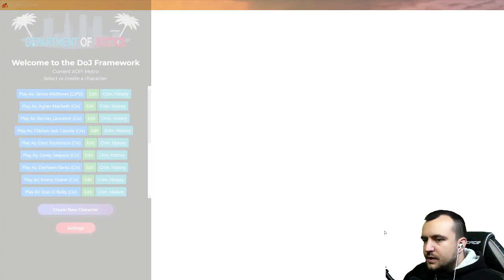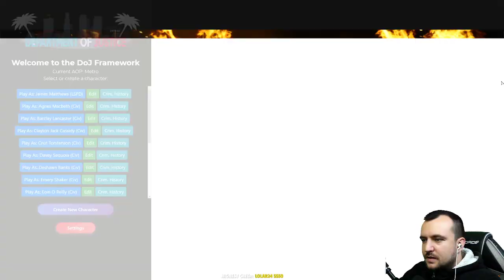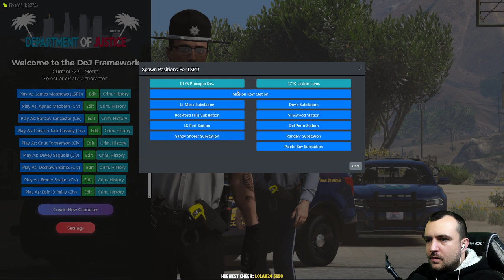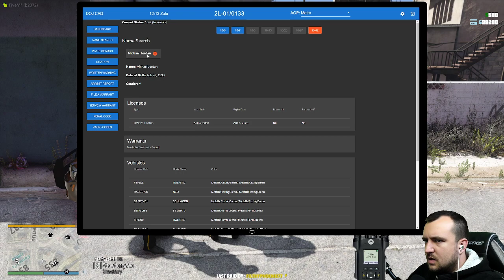DOJRP Live - Episode 193 LEO 3X Racey Bois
In today's episode of DOJRP Live we encounter 3 boy racers,